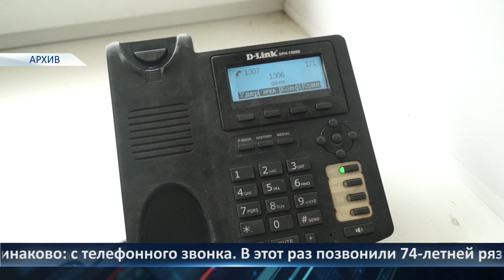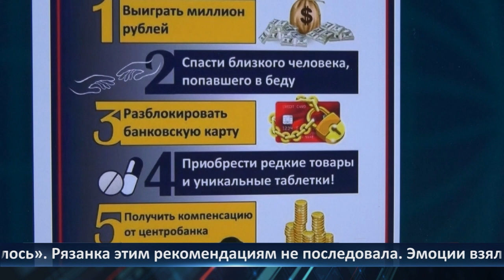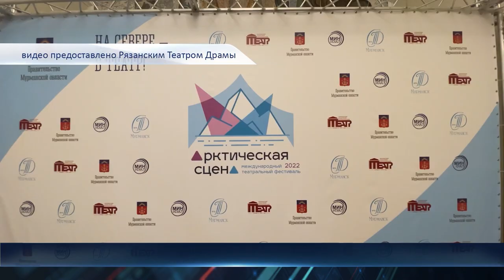День города - новости Рязани 05.12.2022